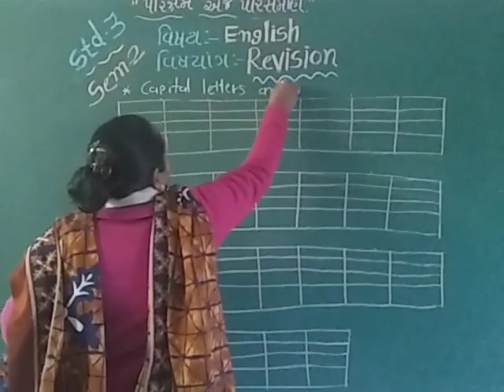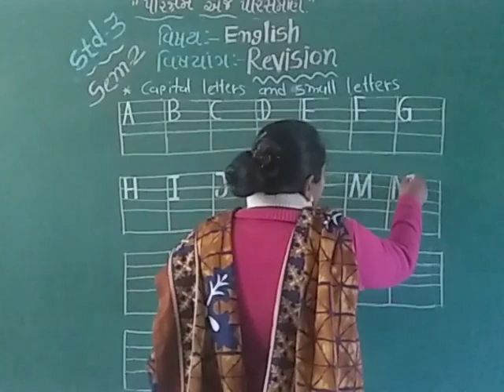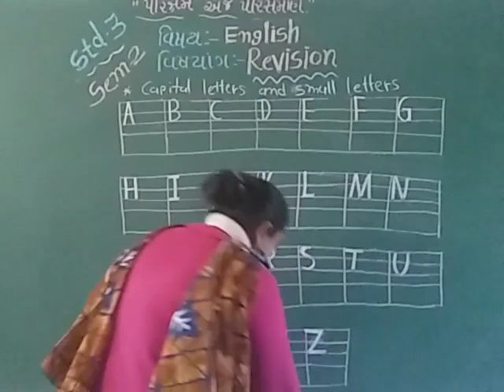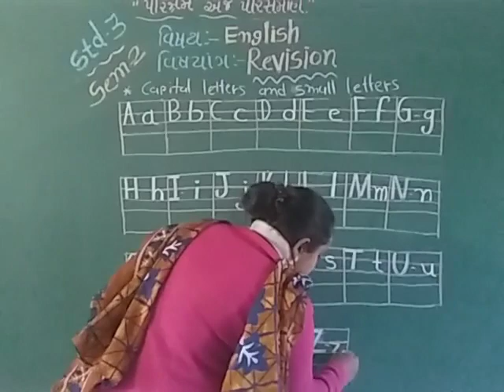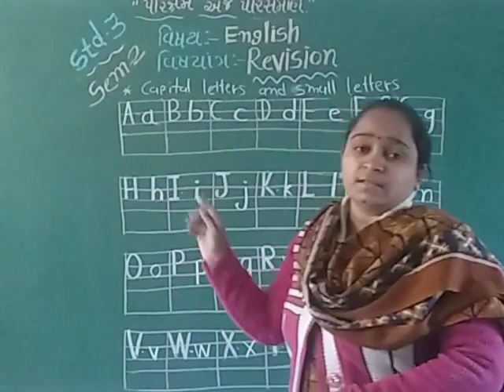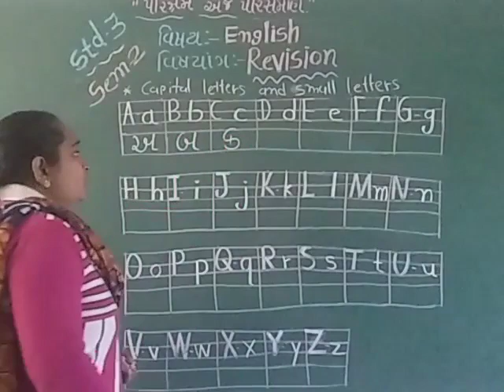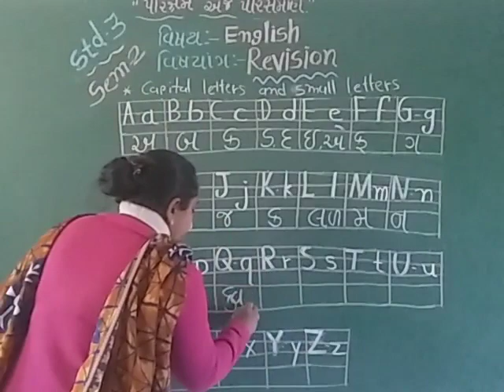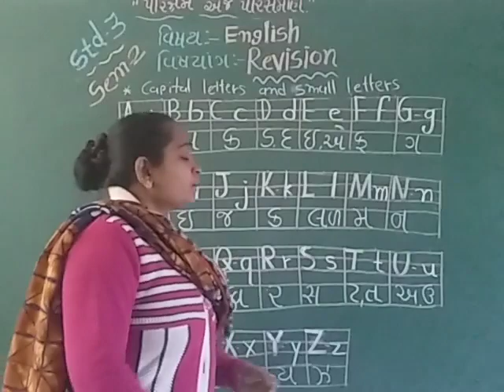SEM 2 REVISION